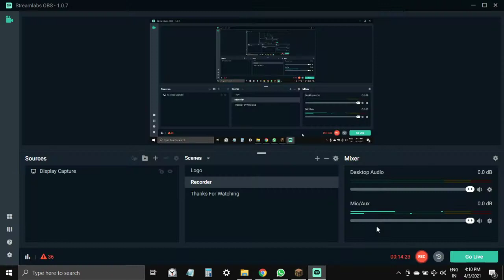Lets Play Series Episode 6 I Atik Playz Mc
Hey Guys Welcome To Atik The Youtuber This Is a Channel I Do YouTube Just Watch Welcome Video
Let's Reach 5OOK Subs
Let's Reach 1M Subs
Let's Reach 5M Subs
Let's Reach 10M Subs